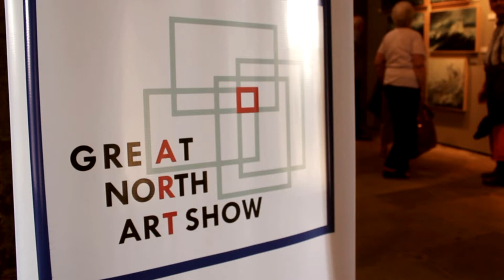The Great North Art Show - Artist Residency - Ripon Cathedral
Showcasing the work of painter Rob Pointon during his role as Artist in Residence for the 2014 Great North Art Show in Ripon Cathedral.